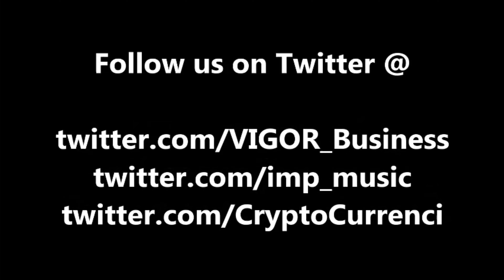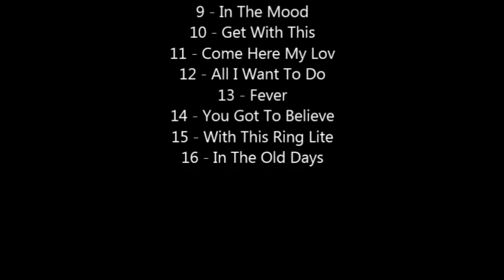Feeling Free | Surround Sound Mix By Ivan Multimedia Productions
Feeling Free By Ivan W Taylor Ivan Multimedia Productions At Shabaang.com Online Webstore In Dolby Digital 5.1: The Standard for Digital Sound

The Best Of Ivan W. Taylor (Ver. 1)
Listen Now on Spotify, AppleMusic, Deezer and TIDAL

IVAN W. TAYLOR - NU ATTITUDE: Old Stuff New Stuff & Just Fooling Around. Is a Mixture of Jazzy Funky R&B with some lite Hip Hop."With A 70's 80's & 90's Feeling"

1 - Going To Be Alright
2 - With This Ring
3 - If It's
4 - That's My Kind Of Girl
5 - I Rock
6 - Cool Jazz2
7 - Feeling Free
8 - Kick The Beat
9 - In The Mood
10 - Get With This
11 - Come Here My Lov
12 - All I Want To Do
13 - Fever
14 - You Got To Believe
15 - With This Ring Lite
16 - In The Old Days